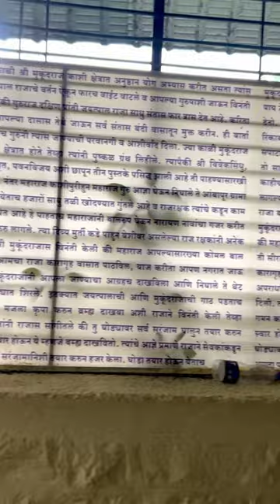Mukundraj Swami Samadhi | Temple | mukundraj valley ambajogai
Adyakavi Mukundaraj Samadhi
Mukundaraja (lifetime: 12th century AD) was an early Marathi poet. Before the birth of Dnyaneshwar, Mukundaraja had taken samadhi for 75 years. Mukundaraja has made an explanatory commentary on Shankaracharya’s Vedanta through his book Vivekasindhu. Sh.sh. He wrote this original text in Marathi written around 1110 AD at his native place Ambejogai in Beed district. There are a total of eighteen Ovibandha chapters in this book.

The mausoleum of Mukundaraja, the first poet of Marathi, is located in the Kada on the banks of Jayanti River in the northwestern part of Ambajogai town. The mausoleum is in a natural cave in a stick in a deep valley. The cave is 8×10 feet. A mausoleum is built in the middle of the cave. There is a natural spring on the right side of the tomb. Its water flows during monsoon. A spacious assembly hall has been prepared below the mausoleum. The sabha mandap is protected by a crenellated wall along the valley. In the west, three overs and two rooms have been constructed. There is the abode of the Samadhi priest. On the side of these shrines, there is a stone with paduka sign in the temple, which is considered to be the mark of Sri Sant Dnyaneshwar Maharaj’s visit. The place is shaded by trees like Ajan tree and Vad pimpal. There are about one hundred and twenty five steps to reach the Samadhi.

Mukundaraja wrote an early Marathi treatise called Vevekasindhu to present the philosophy of Vedanta in Marathi language. In this book, Ambajogai is described as Manohar Ambangari

Ghanvan and Varduvan are being created by the forest department in the picturesque area of the Samadhi temple. With special attention, the forest department has set up view points for the tourists in this area. The number of peacocks here is significant. In this area, near the steps of the temple office, there are some tombs of Satpurusha. An extensive vastu of the Mukundaraja Bhajani Mandal is located here.
It includes the Vitthal Rukmini Temple, the halls in the temple as well as the large hall in the front patangan. There is a two storied Dharamshala building on three sides. The Mukundaraja Samadhi area is rich in biodiversity. Many types of rare plants are found here. More than 200 different species of birds have been recorded in the area by bird lovers. A booklet called Bhowtal has also been published about it.